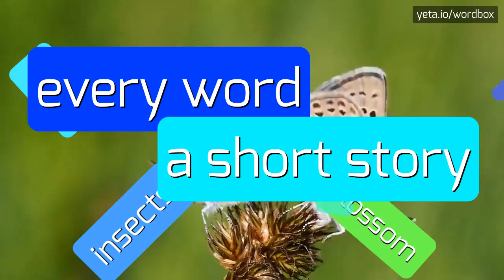SEPTILLIONS - HOW TO PRONOUNCE IT!?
Watch how to say and pronounce "septillions"!
Want to know how other words sound like? Look for septillions, septillion on wordbox channel!